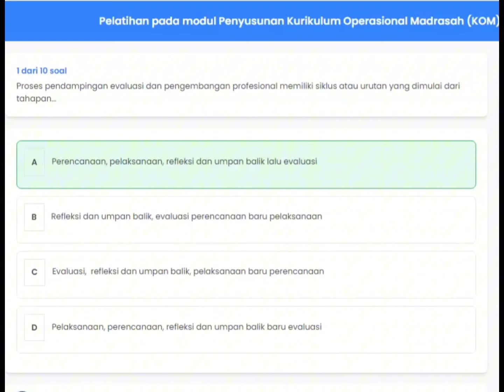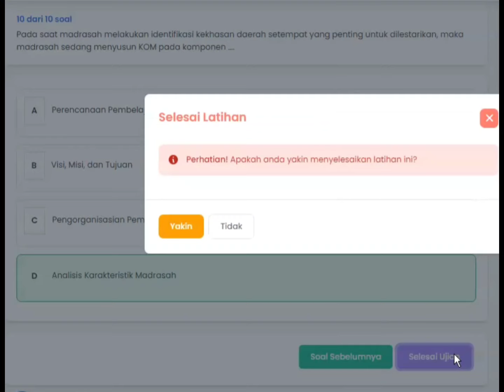SOAL & KUNCI JAWABAN IMPLEMENTASI KURIKULUM MERDEKA 4.26 ANGKATAN X || PELATIHAN PINTAR KEMENAG